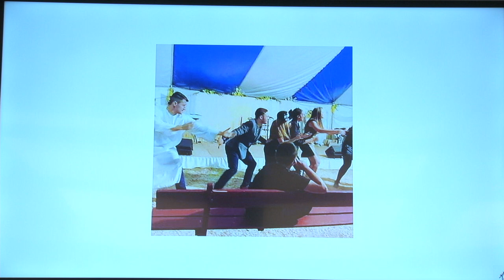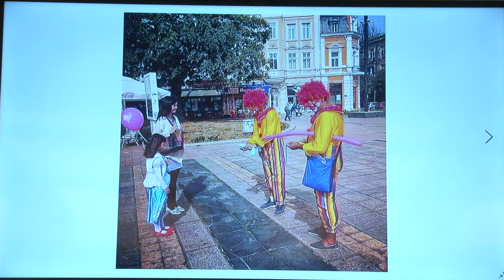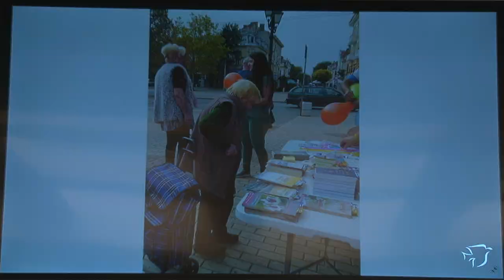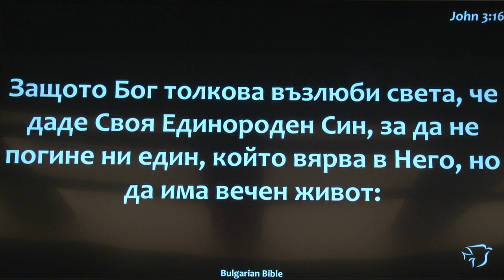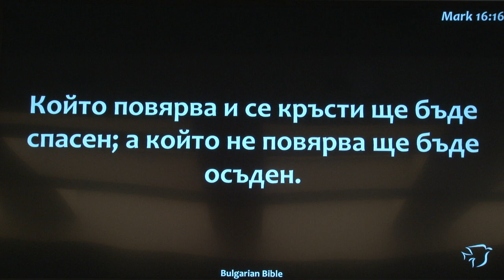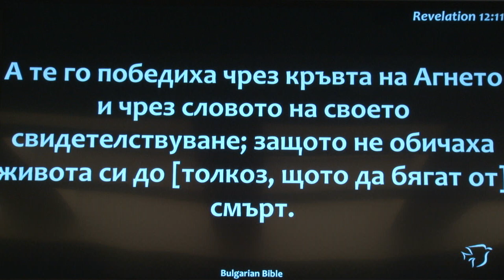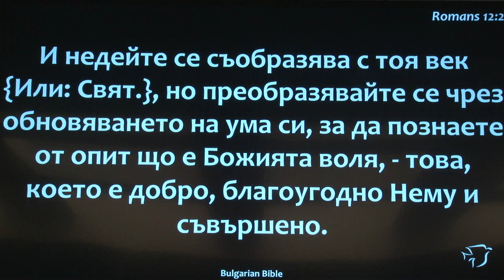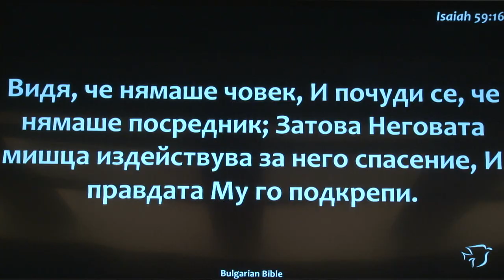Почему важно проповедовать Евангелие? Ян и Катерина (Польша)